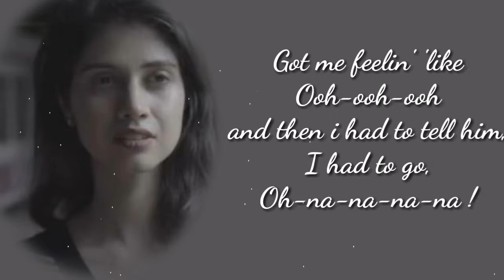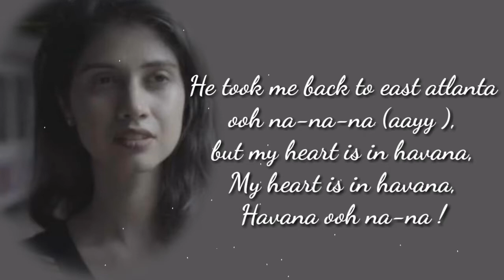Havana | Cover | Shivangi Bhayana | Rishi D | Camila Cabello | Lyrics !!!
*  ' Havana' sung by Shivangi Bhayana ( Lyrics ) !!!

Singer - Shivangi Bhayana
Music Production & Re - created by Rishi Dutta
Mixed & Masterd - Rishi Dutta

Original Song by Camila Cabello